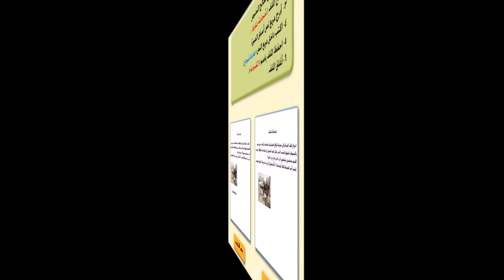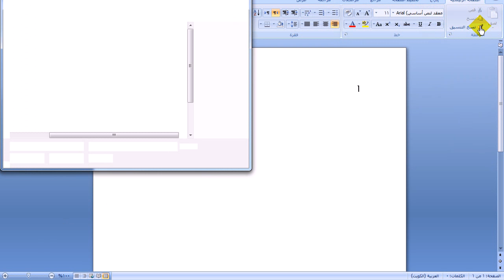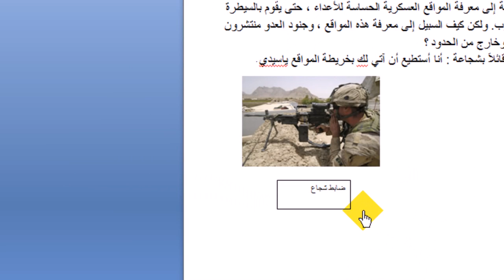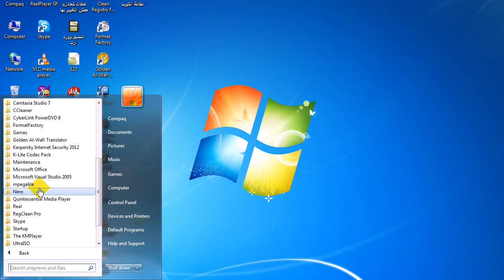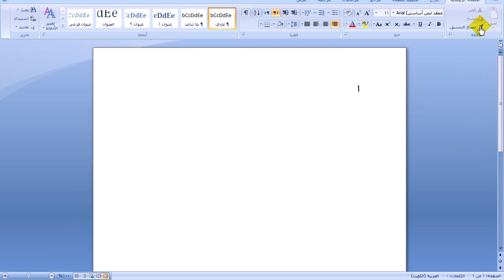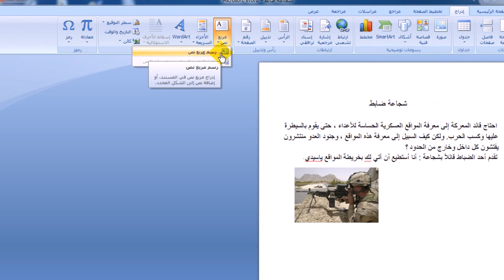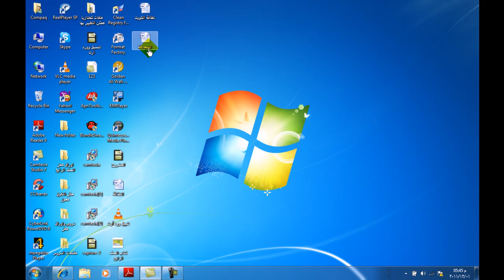grade4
الصف الرابع , الفصل الدراسي الأول , ورقة عمل اتلمحرر الصغير (7),  مربع النص